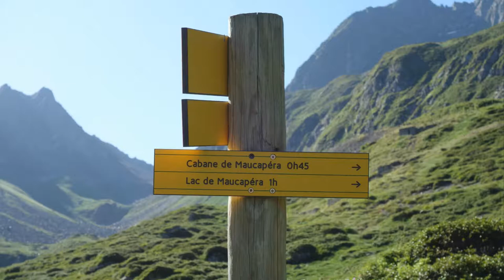LAC DE MAUCAPERA